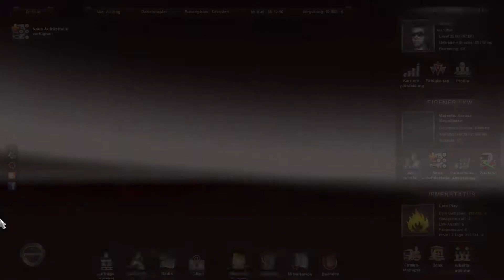Euro Truck Simulator 2 #254 Der News Truck [Deutsch] [HD+] Let's Play Euro Truck Simulator 2